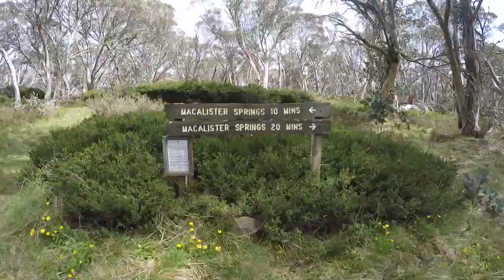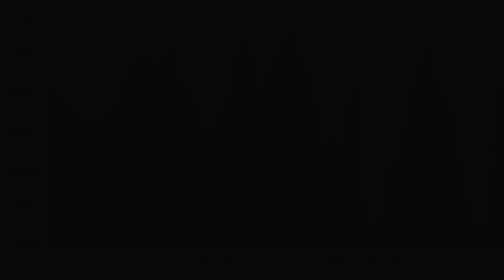Best Running Trail in Victoria!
Dan and I went to Victoria's Alpine Region to experience the Crosscut Saw running from Mt Howitt to Mt Speculation.

Go and check out Beau Miles, 'Trials of Miles'